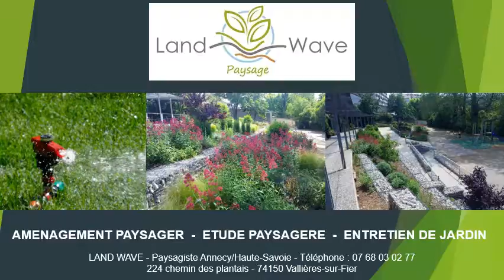Entretien de jardin à Annecy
Entretien de jardin à Annecy en téléphonant au 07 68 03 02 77
Pour un beau jardin, pour être fier de son jardin, un entretien de jardin s’impose avec Land Wave.